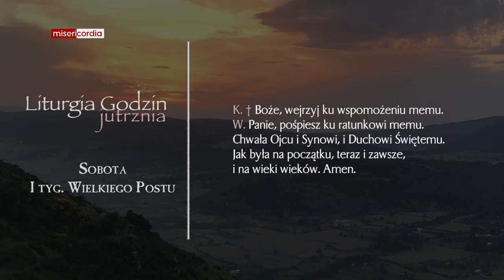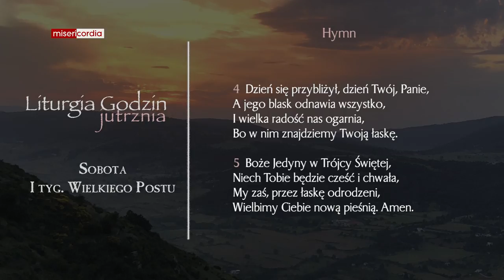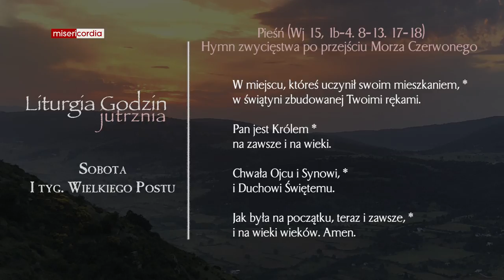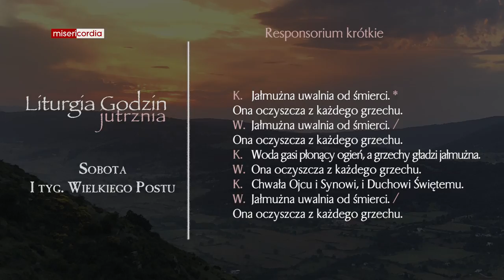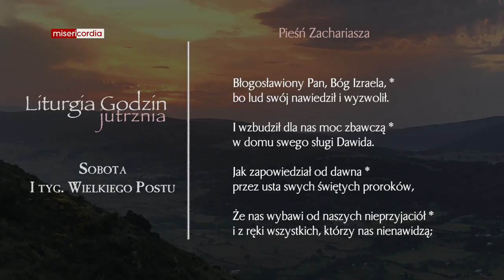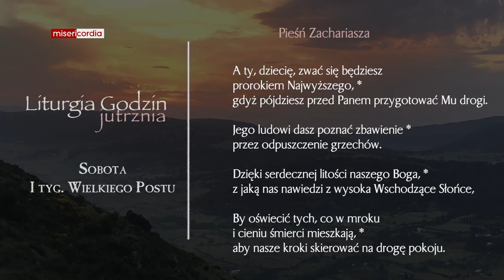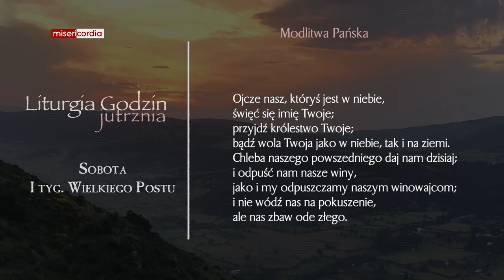Liturgia Godzin | Jutrznia | Sobota, I tyg. Wielkiego Postu